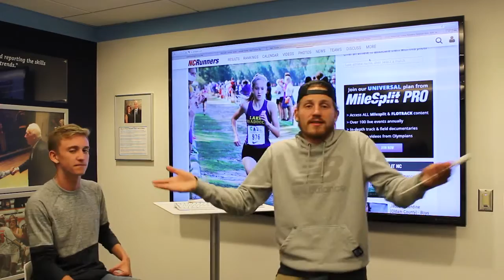Run Junkie HS: No Course Record Is Safe!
No course record is safe in 2016 as several records were broken this weekend. Catch up with Billy & Aidan to see what's new in the XC world!